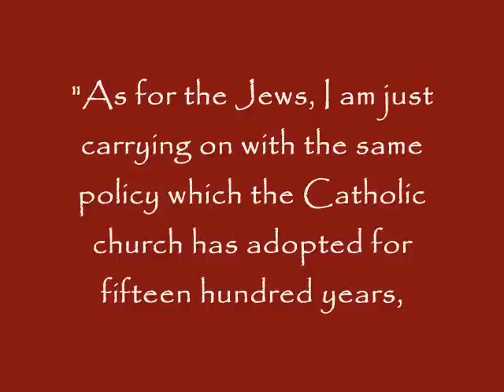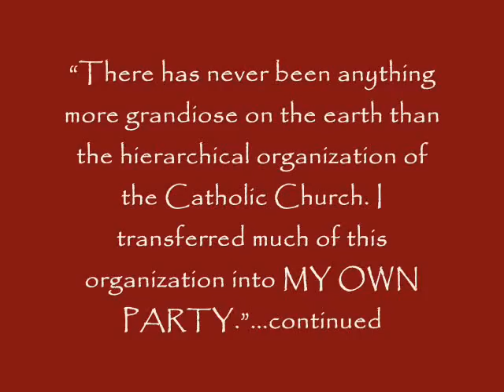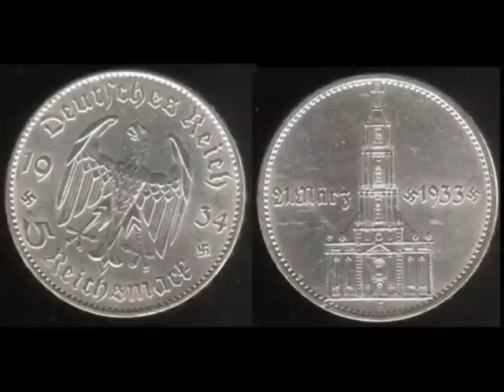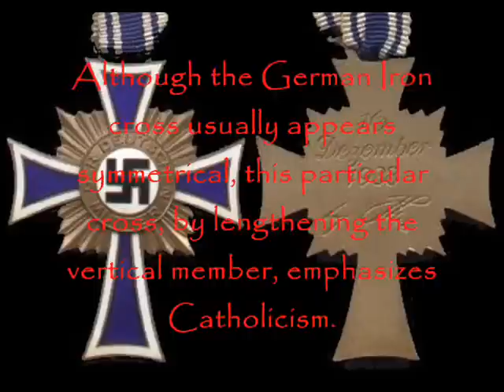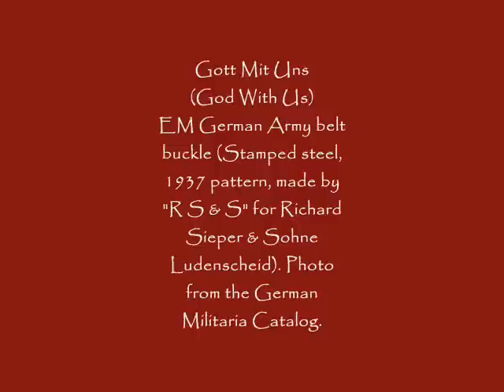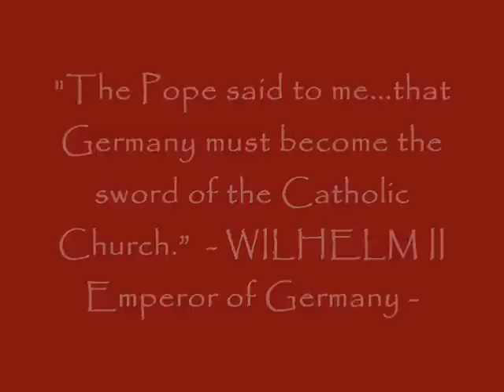Hitler and the Roman Catholic Church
"There has never been anything more grandiose on the earth than the hierarchical organization of the Catholic Church. I transferred much of this organization into my own party." - Adolph Hitler - (The Nazi Persecution of the Churches" by J.S. Conway - Pgs. 25, 26 & 162)